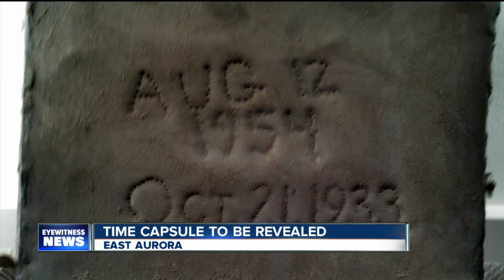Time capsule from the 1800s found behind East Aurora fire hall plaque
7 Eyewitness News is Buffalo's Source for news, sports, weather, and good things happening every day.